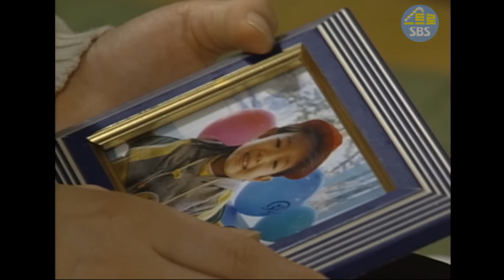[빽드] 혜림이는 이런 엄말 보고 잘했다 할까, 그러지 말라 할까... │청춘의 덫 Ep.22-4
영주는 윤희에게 왜 아무런 잘못 없는 자신까지 복수극에 들어가야 했는지 묻는다. 점차 동우와 윤희 사이에 있었던 비밀이 드러남에도 불구하고 윤희는 영국과의 약혼식을 진행하고, 영주 또한 동우에 대한 사랑이 차갑게 식어가면서도 대외적으로는 아무렇지 않은 척한다.

  ※ 방송정보
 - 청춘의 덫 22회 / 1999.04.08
   출연 : 심은하, 이종원, 전광렬, 유호정, 김무생, 여운계 외